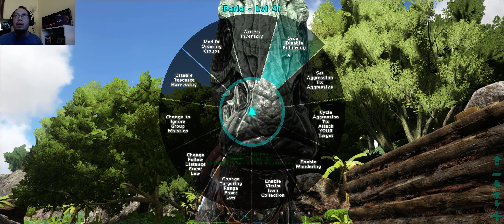Ark: Survival Evolved 21:9 Widescreen New Beginning: 05